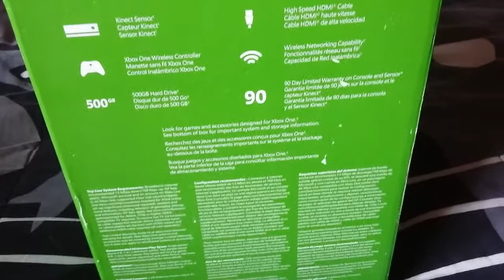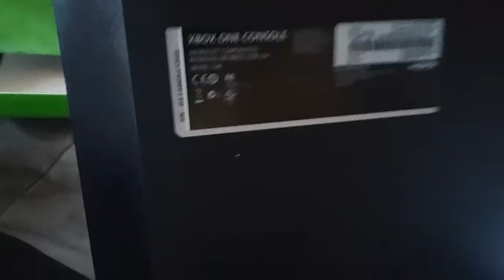Unboxin De xbox One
▬▬▬▬▬▬▬▬▬▬▬ஜ۩۞۩ஜ▬▬▬▬▬▬▬▬▬▬▬▬▬▬
▬▬▬▬▬▬▬▬▬▬▬ஜ۩۞۩ஜ▬▬▬▬▬▬▬▬▬▬▬▬▬▬
▬▬▬▬▬▬▬▬▬▬▬ஜ۩۞۩ஜ▬▬▬▬▬▬▬▬▬▬▬▬▬▬
▬▬▬▬▬▬▬▬▬▬▬ஜ۩۞۩ஜ▬▬▬▬▬▬▬▬▬▬▬▬▬▬

▬▬▬▬▬▬▬▬▬▬▬ஜ۩۞۩ஜ▬▬▬▬▬▬▬▬▬▬▬▬▬▬
ESPERO LES GUSTE te saluda IVANCHIN456
Twitter Es Nuevo Sígueme: